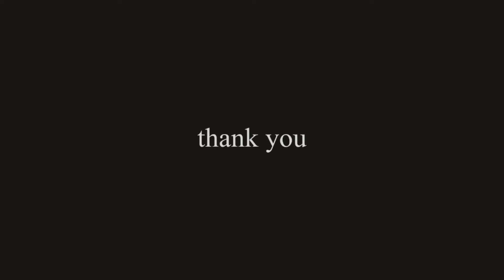Ek Samvaad - An interview with Dr. Vidhyasagar Upadhyaya - Part 2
Let's know the artistic journey and thought process of an eminent abstract painter from Jaipur, India